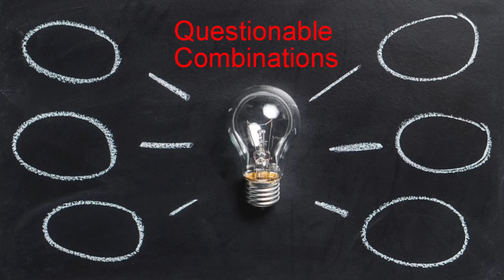James Charles Sugar Bear Hair vs Tati Halo Beauty | Pharmacist's Take On Interactions & Ingredients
Want the answers to James Charles Sugar Bear Hair vs. Tati Halo Beauty supplement feud? Curious about the drug & food interactions from the 13 ingredients in Sugar Bear Hair?

Let’s battle it out...one ingredient at a time! We will discuss 8 ingredients in the following categories:

1. Ingredient Name
2. Mechanism of Action
3. Health Benefits
4. Side Effects
5. Drug Interactions

These two supplements have the same 5 overlapping ingredients, which will not be discussed in this video. Please refer to my other videos for more in-depth analysis:

Amazon Can Cooler
Amazon Slim Can Cooler
Amazon Bottle Cooler

Amazon Books

We hope that you learn something useful in this video.

Connect With Track MTM!